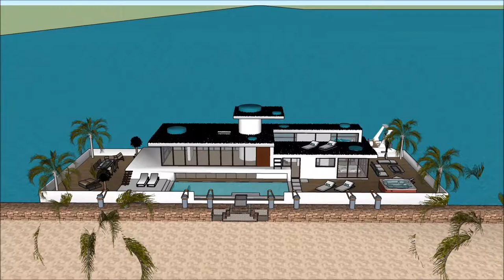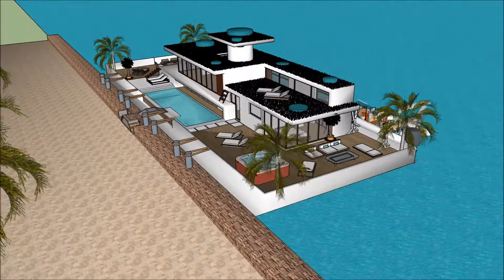Casa flutuante em Dubai modernariato casa de luxo para venda Portugal gta v mansao de luxo arquitetu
The floating house villa houseboatzania launching an innovative high-end luxury yacht floating house villa mansion home design potentially as a display of exhibition of Casa flutuante em Dubai modernariato casa de luxo para venda Portugal gta v mansao de luxo arquitetu.

The collection of the Floating house villa houseboatzania concept Casa flutuante em Dubai modernariato casa de luxo para venda Portugal gta v mansao de luxo arquitetu consists of high luxury and architectural art pieces in minimalism combined with living on the waterfront of the harbour.

The floating house villa mansion yacht design has the basis to sustain living with high standards and contemporary structural Casa flutuante em Dubai modernariato casa de luxo para venda Portugal gta v mansao de luxo arquitetu with numerous of prospects for excessive living and celebrating the desire of life worldwide: